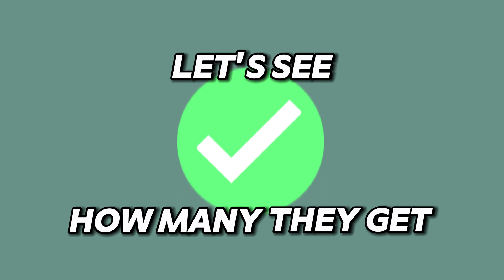Can You Guess These 12 Valorant Voicelines?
Show love to my friend Momorikaa for participating in this video! Follow her on her socials linked below.

This is the start of a series where I ask my twitch chat, friends, and streamers questions about valorant, general trivia, gaming and more to see how smart they really are!

This isn't, Iron to Radiant Speedrun (VALORANT WORLD RECORD) or I Hit RANK 1 RADIANT in VALORANT! by tarik or root, or SEN TenZ PLAYS ON 0 PING & GETS RADIANT !!! by Sentinels TenZ or Shroud. This is a Valorant Challenge / Montage / Compilation / Valorant But epic video by thekindasadboy from TikTok and Chair from Youtube!